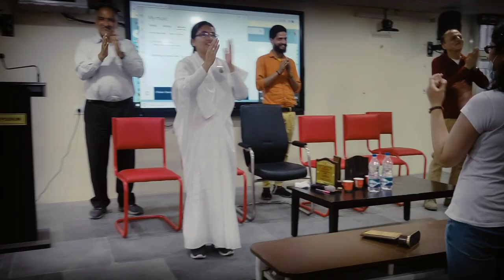Happiness Session Under IDP..UHF Nauni